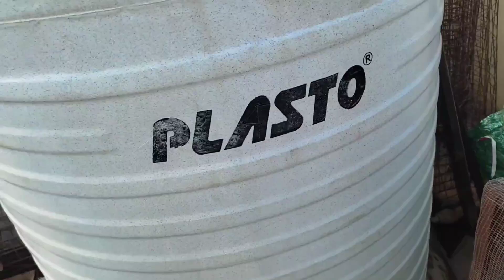Humari Gumi Turkey Bird Vapas Agayi😍